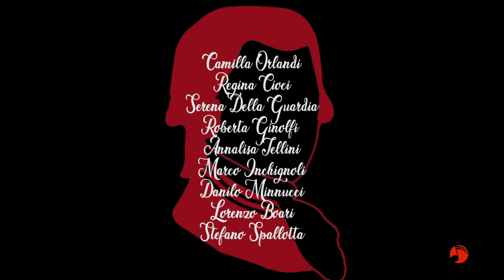Coro Neos Voices - Eine kleine Nachtmusik - ( a cappella)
arr. Mario Thurig